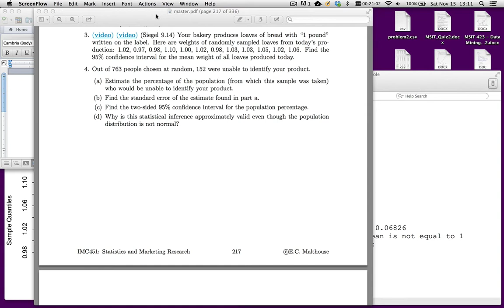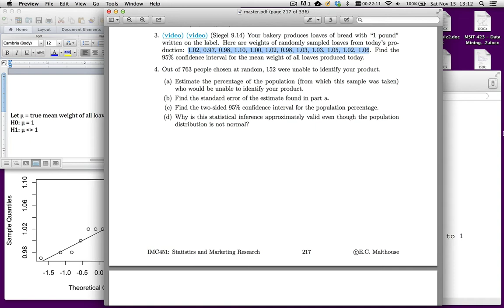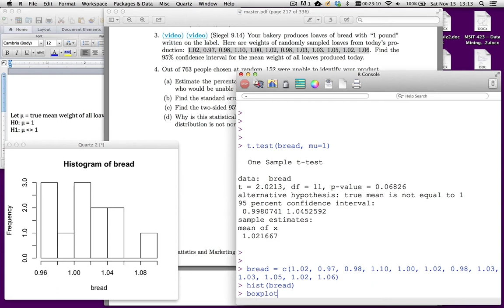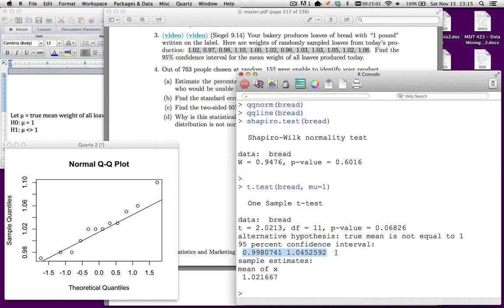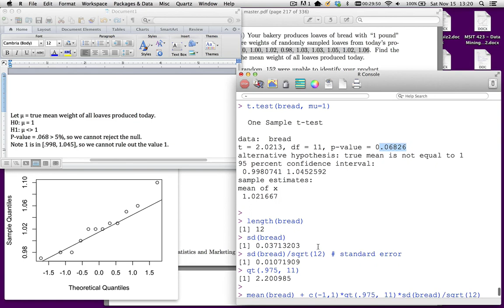Example finding confidence intervals for a mean in R